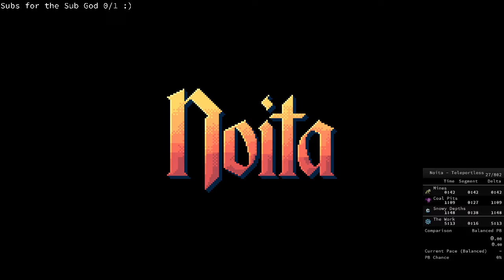Noita Teleportless Speedruns #67 Off